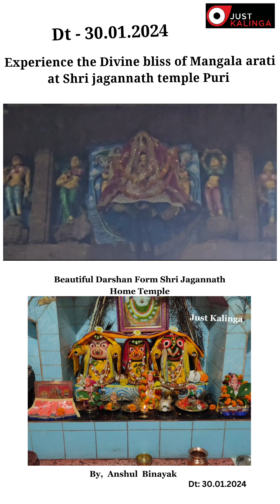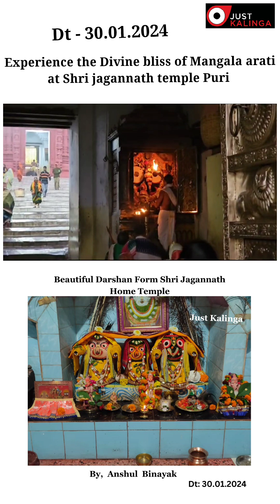Shri Jagannath Temple Mangala Arati With Beautiful darshan from Shri Jagannath home temple.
🙏 Shri Jagannath Temple Mangala Arati With Beautiful darshan from Shri Jagannath home temple (DT: 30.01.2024) - Justkalinga.com

Jay Jagannath🙏🙏🙏

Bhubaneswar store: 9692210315